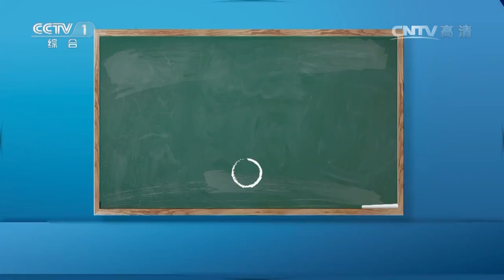中国973项目首位非华裔首席科学家：我来中国之前对干细胞一无所知！| 开讲啦 The Voice